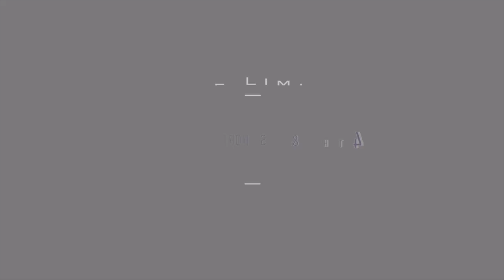Who Want the Smoke // Judson High School (TX) //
Filmed x Edited x Produced by Daniel Short